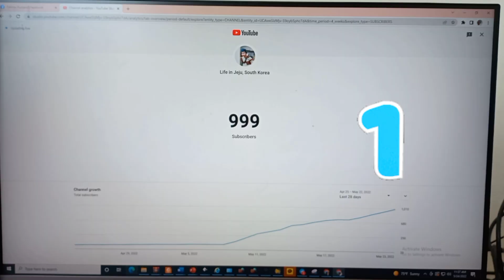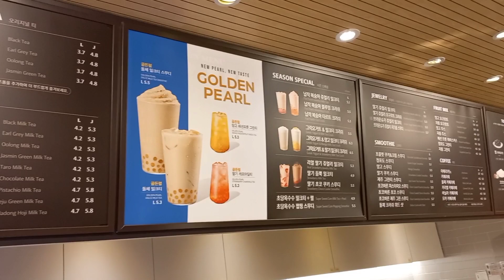Youtube Channel Monetized | 1K Subs and 4K hours watch hours | 1k Subs Challenge | South Korea 🇰🇷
Hello Friends, Finally we completed 1000 subscribers and 4000 watch hours and we received monetization email from youtube partner program. Thankyou for your love ❤ and support. Keep watching our videos and give more suggestions for improving channel for rapid growth. Cheers 🍻 👏